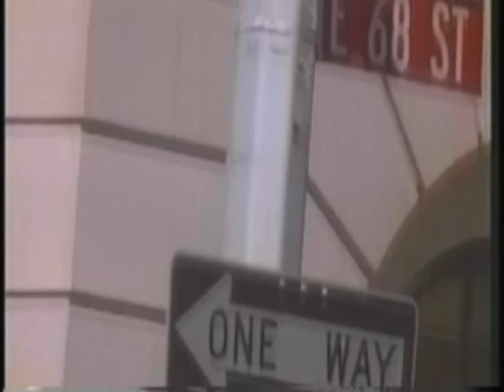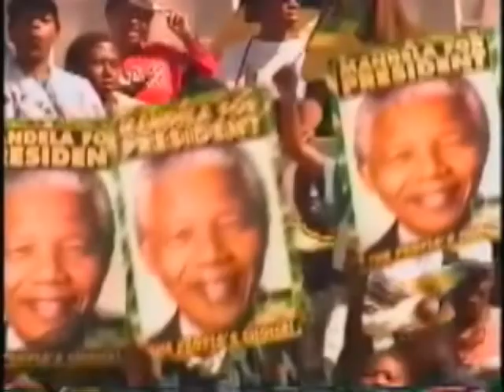Nelson Mandela 2013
The South African activist and former president Nelson Mandela (1918-) helped bring an end to apartheid and has been a global advocate for human rights. A member of the African National Congress party beginning in the 1940s, he was a leader of both peaceful protests and armed resistance against the white minority's oppressive regime in a racially divided South Africa. His actions landed him in prison for nearly three decades and made him the face of the antiapartheid movement both within his country and internationally. Released in 1990, he participated in the eradication of apartheid and in 1994 became the first black president of South Africa, forming a multiethnic government to oversee the country's transition. Since retiring from politics in 1999, he has remained a devoted champion for peace and social justice in his own nation and around the world.